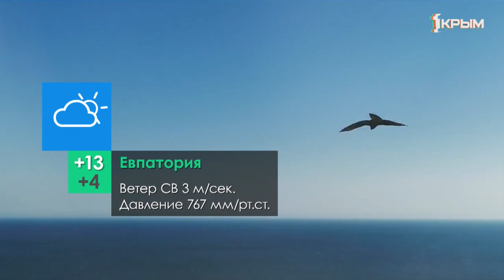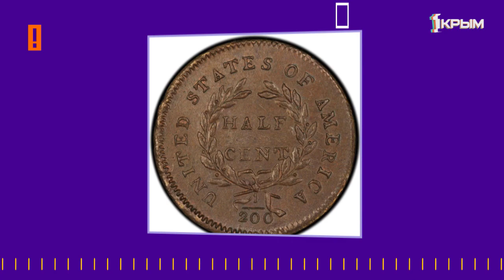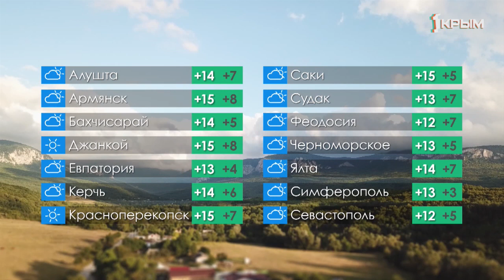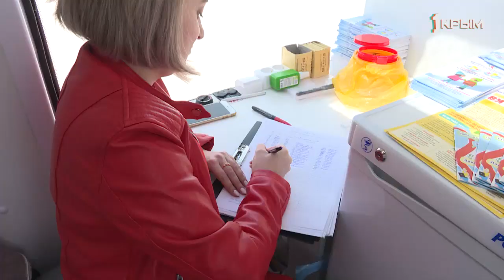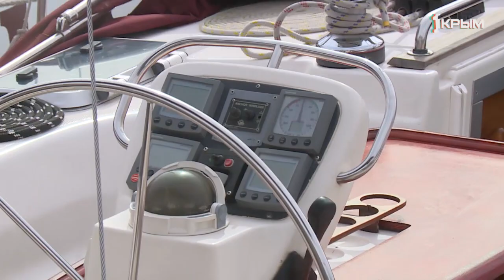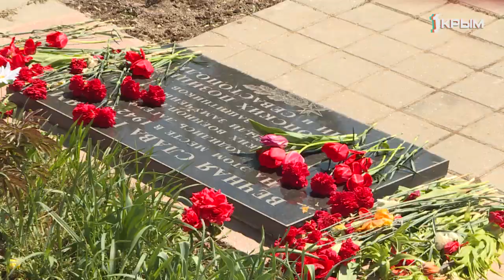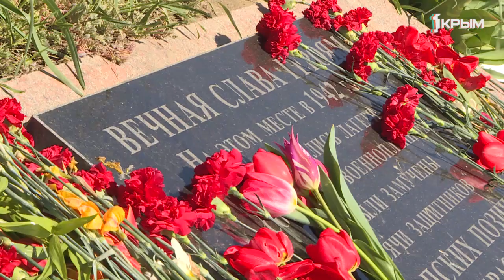Утро нового дня 22.04.2019